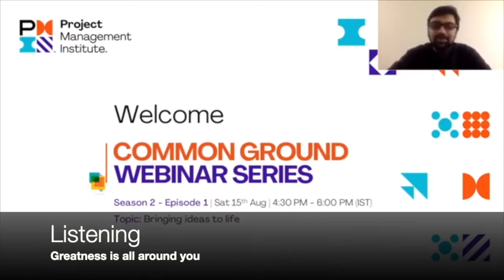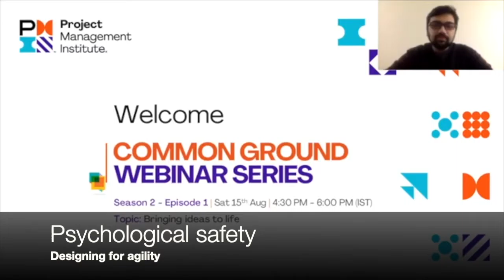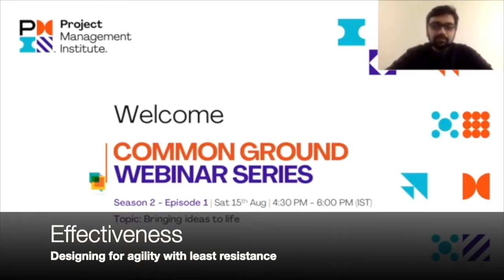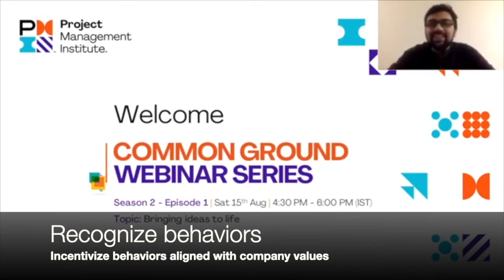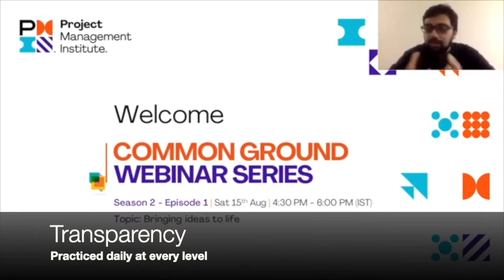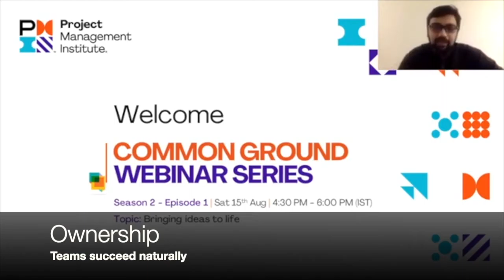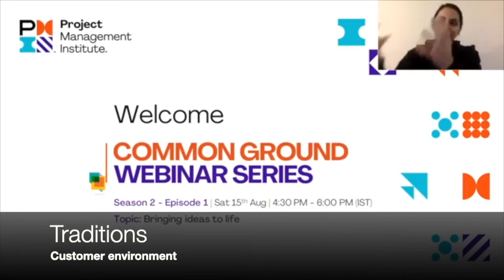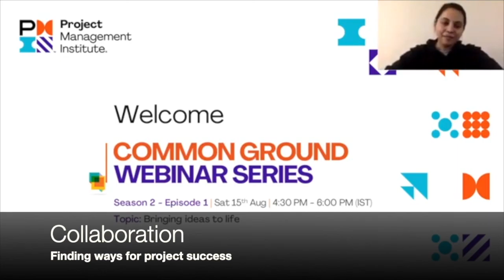Webinar Highlights: Org Culture & Agility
Highlights & key ideas on Ethics Culture Agility Transformation ProjectManagement Entrepreneurship from our recent webinar hosted by the Project Management Institute India.

Talk by Vidhya Abhijith & Abhijith HK, founders - Codewave.